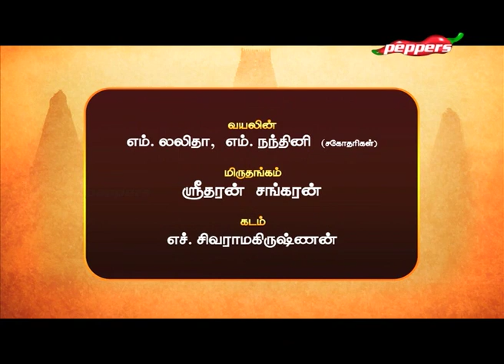Ayudha Pooja Special- Dr. M. Lalitha and M. Nandini | Bakthi padalgal | 07 October 2019